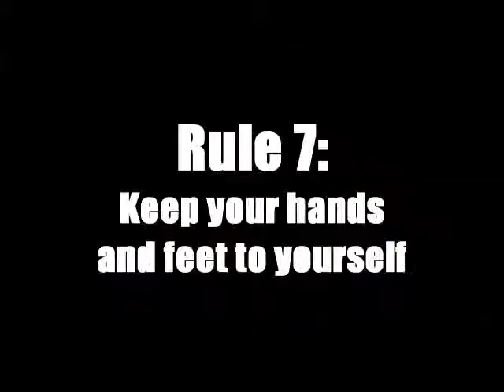Thespian Troupe 185 Lock In 2012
The Rules video for Thespian Troupe 185's annual Lock-In event.